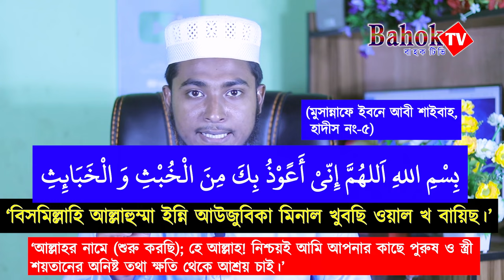বাথরুমে প্রবেশের দোয়া - বাথরুম থেকে বাহির হওয়ার দোয়া - বাংলা উচ্চারণ ও অর্থসহ - bathroom dua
পায়খানায় প্রবেশ ও পায়খানা থেকে বাহির হওয়ার দোয়া
আরবি বাংলা উচ্চারণ ও অর্থসহ
আলোচনায় :- সাব্বির হোসাইন - Sabbir Hossain
    ( পরিচালক :- Bahok TV )
আমাকে সাপোর্ট করতে পারেন:- Bikash-Nagad: 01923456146

👉 উন্নত এবং সুন্দর ভিডিও তৈরি এর জন্য স্পন্সর প্রয়োজন।
আমাদের ইসলামি ভিডিও তৈরিতে এর শুন্যতা ভীষণ। আল্লাহর রহমত, নিজেদের প্রচেষ্টা এবং আপনাদের দোয়া ও ভালোবাসায় আমাদের পথচলা। আশাকরি আপনার সুযোগ থাকলে ভিডিও তৈরিতে স্পন্সর করে এ পথচলাকে বেগবান করবেন ইনশাআল্লাহ ।